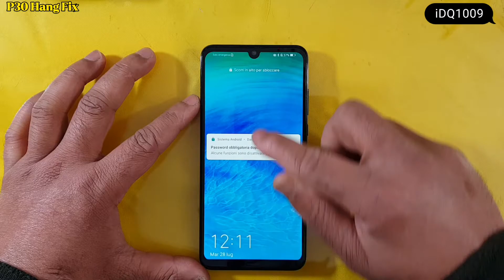How To Fix Hang Problem Huawei P30 100% Easy idq1009.official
some Time Phone Hang Touch Screen Not Working How To Fix Hang Problem Press All Button Together Restart Your Phone Now Phone is Working 100% Working Phone
iDQ1009 mobile Phone Repair Services
Huawei P30 Hang Problem Fix solution
P30 Hang Problem Fix solution 100% Easy
Repair by iDQ1009 mobile Repair Services
Huawei P Series Hang Problem Fix solution
Huawei Smart Phone Hang Problem Fix solution have YouTube only search and solve problems 100% Easy
All Smart Phone Hang Problem Fix solution have YouTube only search and solve problems